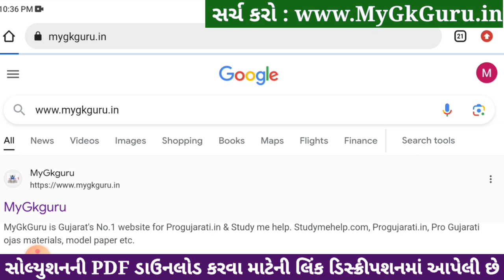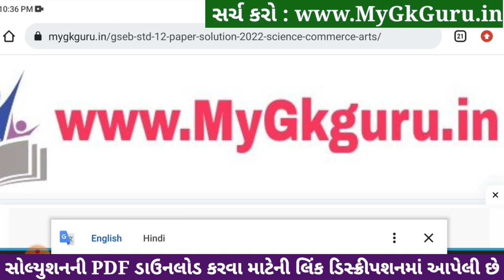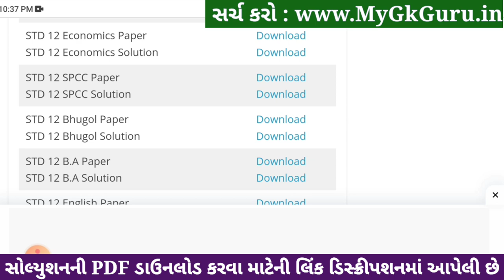std 12 economics ekam kasoti 2024 january, std 12 economics ekam kasoti paper 2024 january, 12th eco